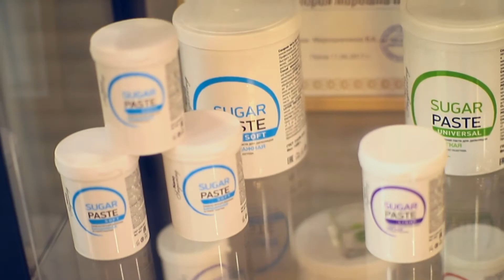Повышаем продажи продукции в салонах красоты!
Обратите внимание на зону продаж, то есть на то место, где покупатель непосредственно знакомится с представленными товарами.
Организация привлекательной для покупателей, заметной зоны продаж – то, без чего практически не может существовать продажа косметической продукции.
Как эта зона организована в вашем салоне красоты\ кабинете?

Оригиналы обучающих видео, еженедельные ответы на вопросы мастеров депиляции от эксперта по лечению вросших волос Виктории Мирошниченко

◆ сайт victoriasprofessional.ru - заказ продукции